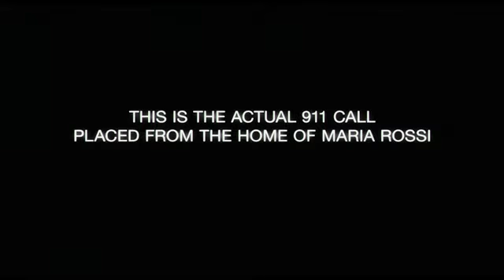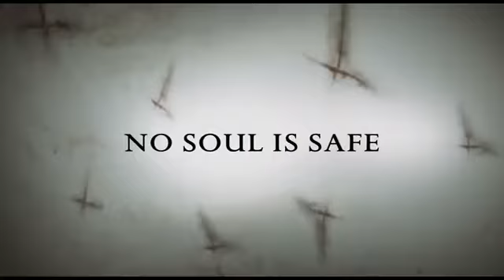The Devil Inside - Official Trailer